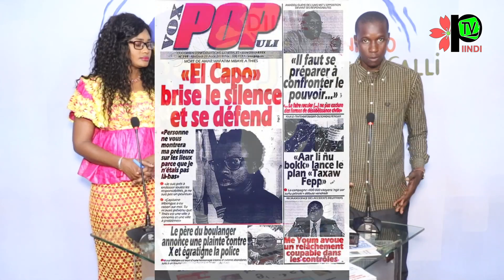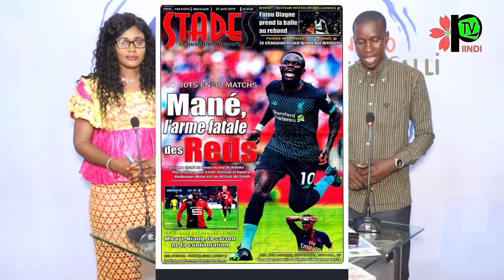REVUE DES TITRES DU 21/08/2019